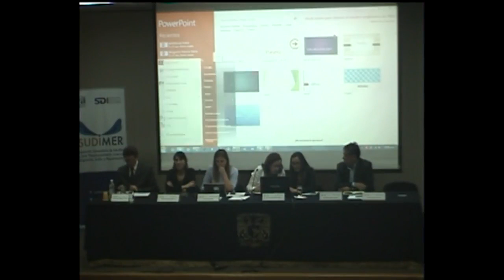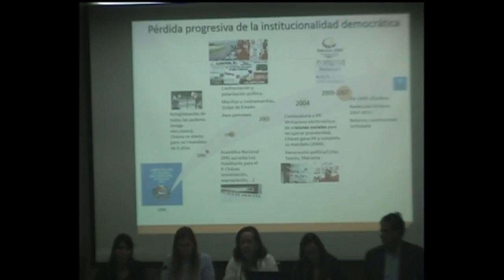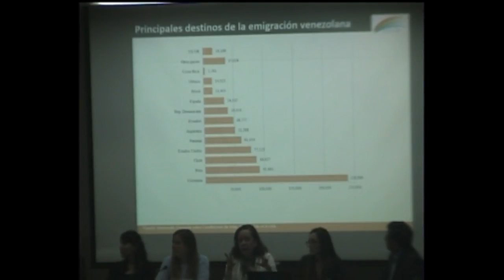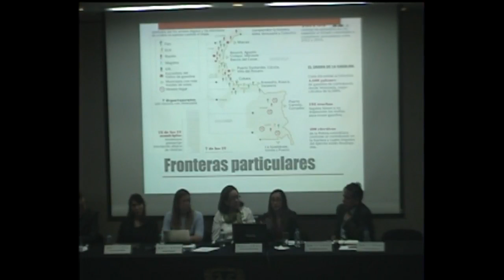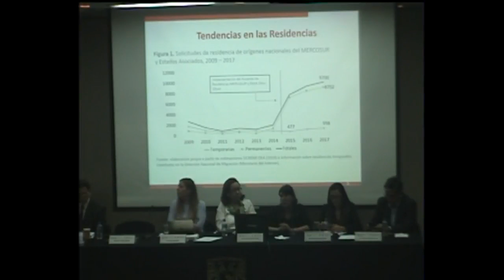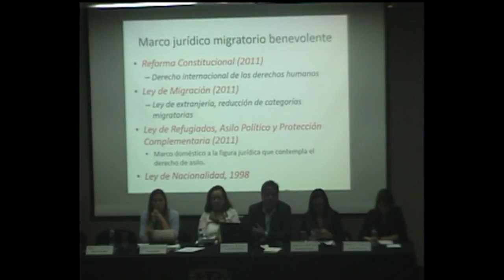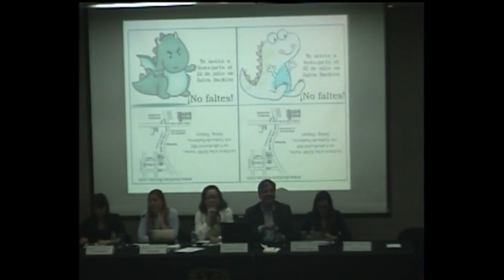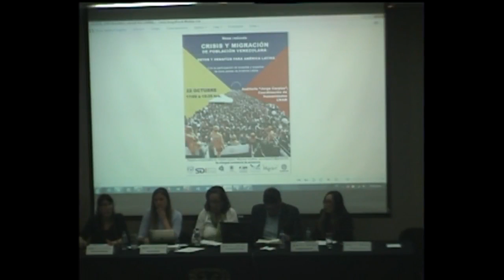Mesa redonda "Crisis y migración de población venezolana. Retos y desafíos para América Latina."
Con la participación de expertas y expertos de doce países de América Latina.

22 de octubre 2018.
SUDIMER-IIJ.